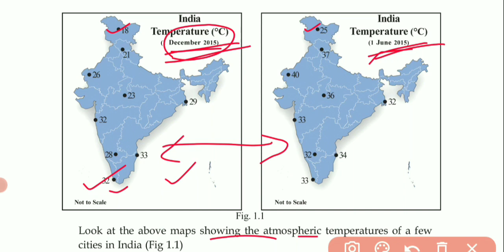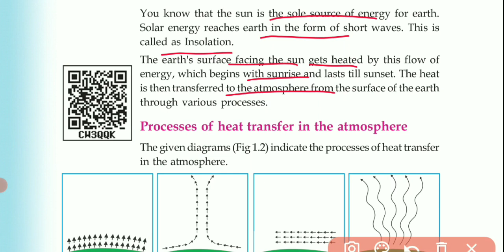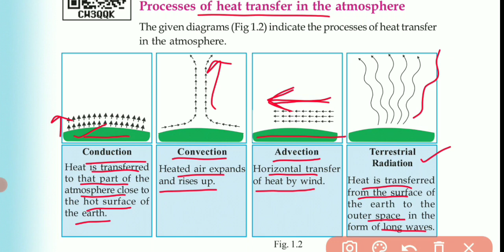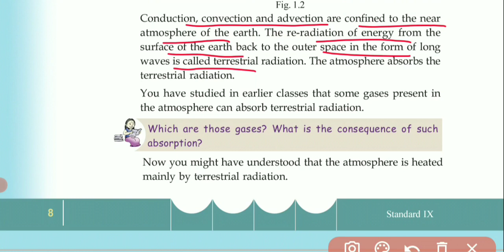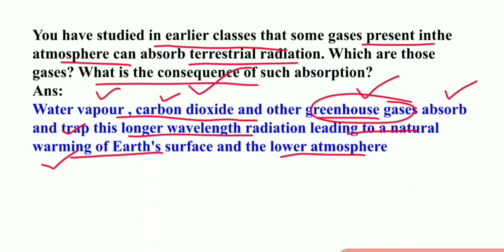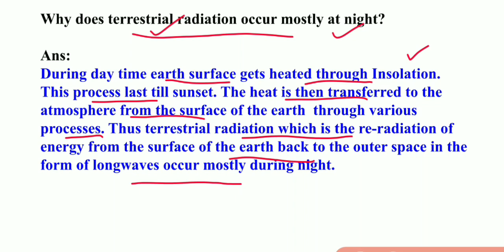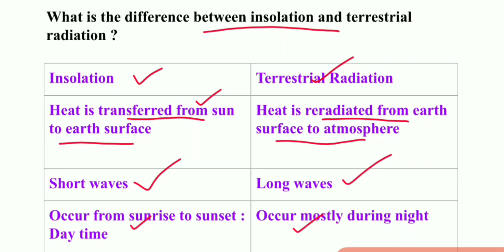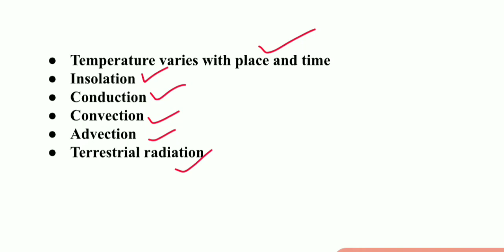SCERT Class 9 Social Science ll Chapter 1/Sun:The Ultimate Source/Processes Of Heat Transfer